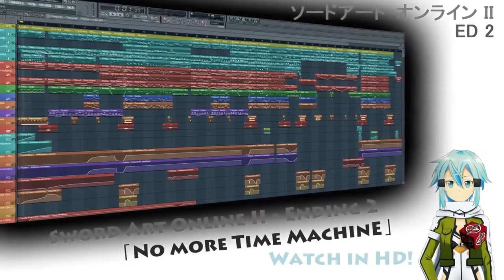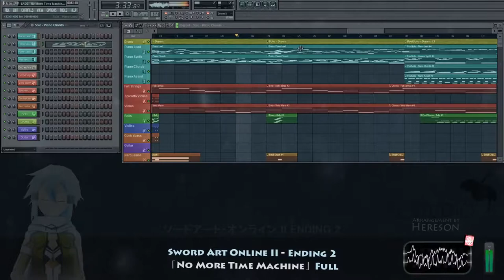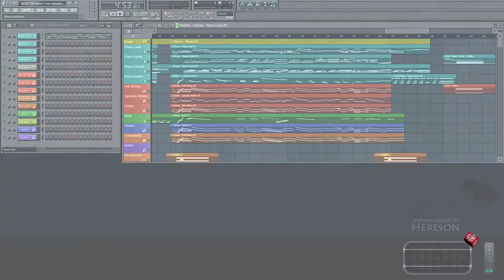★Sword Art Online II 「No More Time Machine」 ソードアート・オンライン II 「Orchestra」